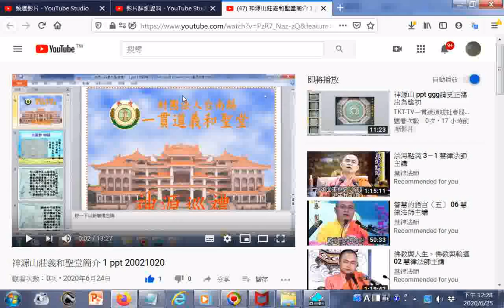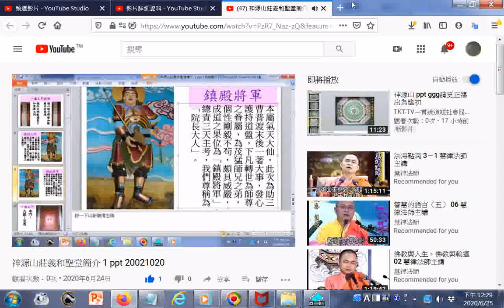神源山莊義和聖堂簡介 1 ppt 20021020 有求孔孟聖道三寶心法就不枉費今生來世間。世間財世間用 生不帶來，死不帶去，或是給以後不相識的人用，但是得三寶心法卻能帶著走，在世能逢凶化吉、躲劫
避難、改變命運，壽終能超生了死，離苦得樂，智者切莫入寶山而空手回gg...完整版網址 有求孔孟聖道三寶心法就不枉費今生來世間。世間財世間用--生不帶來，死不帶去，或是給以後不相識的人用，但是得三寶心法卻能帶著走，在世能逢凶化吉、躲劫避難、改變命運，壽終能超生了死，離苦得樂，智者切莫入寶山而空手回。